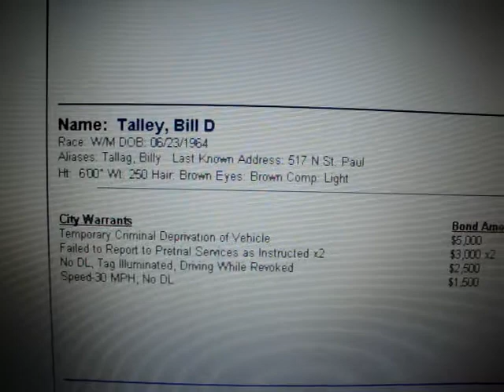Bill Talley Wichita's Top 20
Bill Talley is goin' to the pen again.